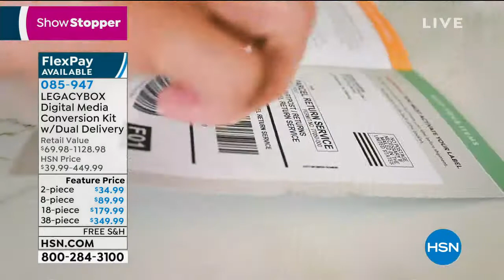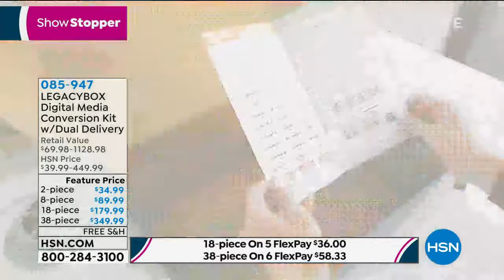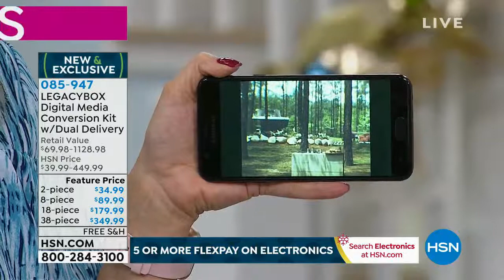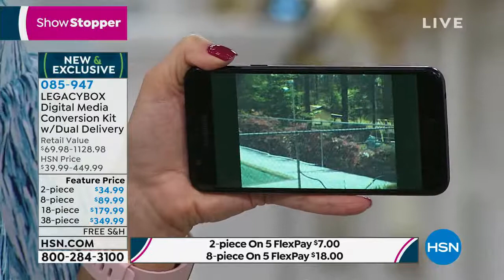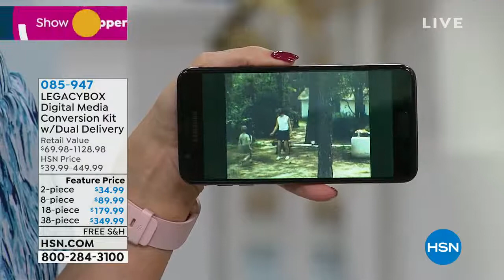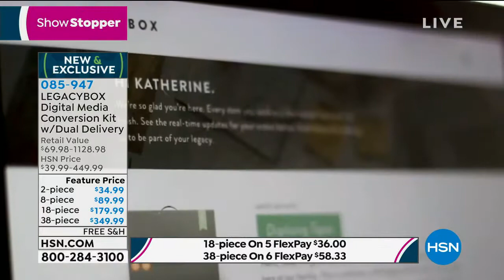Convert Home Movies | Legacybox On HSN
HSN host Marlo Smith and Legacybox spokesperson Lori Leland talk about how important it is to convert your home videos, photos, film, and audio with Legacybox.